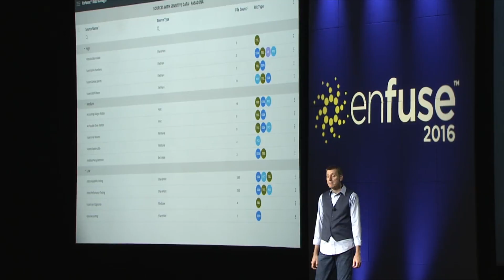Experience Enfuse 2016